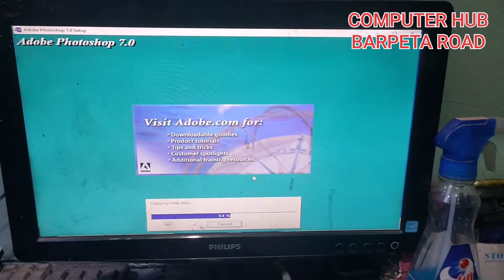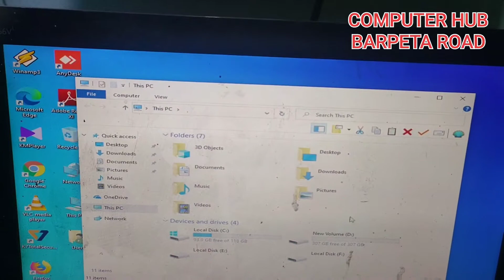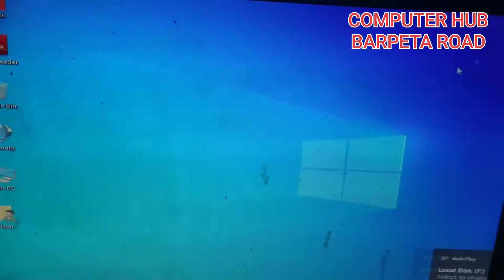BUILDING A NEW 10TH GEN I3 DESKTOP |GIGABYTE H410 MB | 8GB DDR4 RAM |@technicalcomputerhub5834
THIS VIDEO WILL HELP THE VIEWER TO GET A CLEAR PICTURE TO BUY A PC FOR THEIR DAILY WORK AS WELL AS TO KNOW HOW TO ASSEMBLE A PC. HERE I HAVE SHOWN HOW TO BUILD A HYBRID SYSTEM WITH HDD AND SSD FOR THEIR DAILY WORK. THE PROCESSOR I USED IS THE INTER 10TH GENERATION I3 AND THE MOTHERBOARD IS GIGABYTE H410.